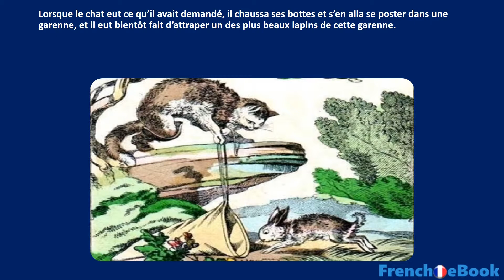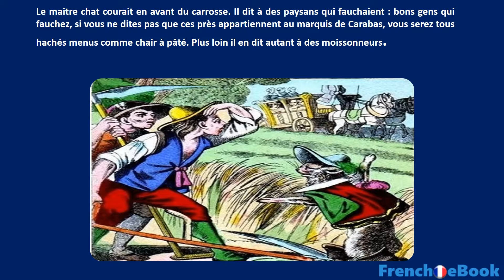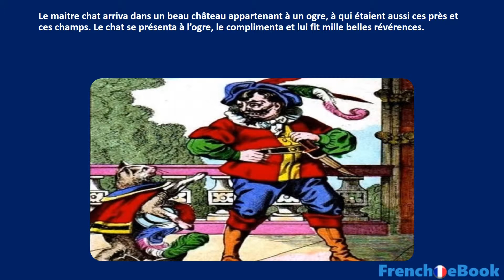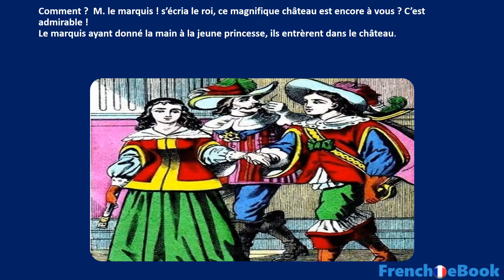Le chat Botté - audio visuel - French eBook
Le chat Botté. Un meunier laisse à ses trois fils l’intégralité de ses biens. L’aîné hérite du moulin, le cadet de l’âne et le benjamin du chat, considéré comme un pauvre bien. Cependant, le chat, avec beaucoup de ruses, va faire passer le jeune homme pour un puissant gentilhomme, le marquis de Carabas, et lui permettre d’épouser la princesse du royaume.
écouter Lire et Regarder Le chat Botté  - audio visuel